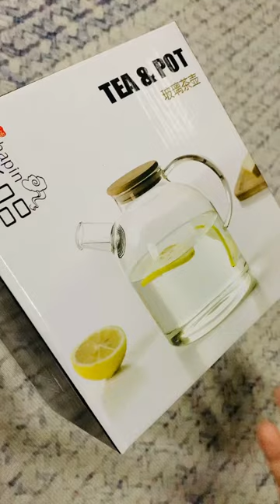Borosilicate Glass Teapot 1500ml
1500ml Borosilicate Glass Teapot Bamboo Lid | Juice Pot | Coffee Pot | Boil on Open Flame

Material: Borosilicate Glass,Bamboo Lid with Stainless Steel
Usage: Water, Tea, Coffee, Juice, Milk , etc
Temperature Range: -20°C to 150°C
Capacity: 1500ml

Food Grade Material
Resistant to hot and cold
Handmade
Can cook on stove for Glass Teapot (not suggest to cook with cover closed tight as the high temperature and pressure might break the cover)

Direct heating
Borosilicate glass material
Can be heated by open flame

Olecranon outlet
Smooth water flow and clean water cut
Stainless steel filter
Effectively filter all kinds of flower and fruit tea

Natural bamboo pot lid
Food grade silicone seal
Feel free to touch the tea in the pot

Burst prevention
High temperature resistance 150°C
Low temperature resistance -20°C
High borosilicate glass material is not afraid of sudden temperature changes

Large caliber spout
Widened diameter is easy to reach in for internal cleaning

Intimate details
Thick material
Thicker glass is stronger and more durable
Wide handle
Smooth and round without burrs
Thicker and more comfortable to hold
Pour in boiling water after freezing and won't burst
Borosilicate glass
"High and low temperature resistant high borosilicate glass material, safe without bursting, can withstand the difference between cold and heat,
Can be heated directly on an open flame or electric ceramic stove".

Top Search:
Suitable gas stove 1L/1.5L/1.8L Borosilicate glass teapot water jar thickened bamboo lid pot flower tea pot
How to use teapot at home
Tea and Pot
Tea & Pot
Hot Kettle
Cold kettle
Cold And Hot pot
Home Teapot
How to serve tea pot
Cerek kaca
Cold Kettle viral
Cerek panas
Cerek sejuk